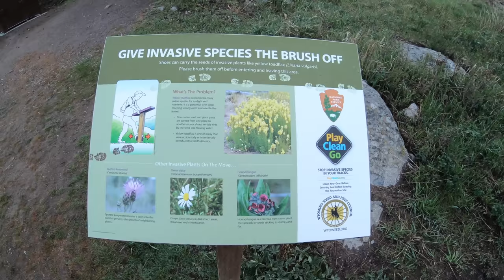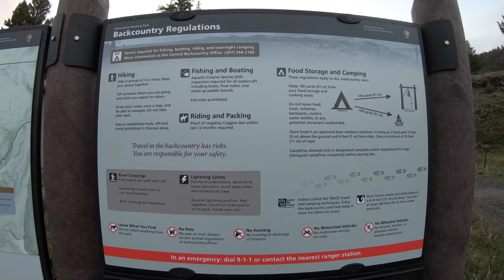Solo Camping in Grizzly Country - Slough Creek in May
Hiking or backpacking Slough Creek is always fun.  Lots of wildlife (and grizzly bears) everywhere and it is very peaceful and quiet.  Most of the grizzly bears are on the other side of the river with most black bears on the trail side.  Mid May to late June is the best time to do this hike because by July it gets very hot in this valley.